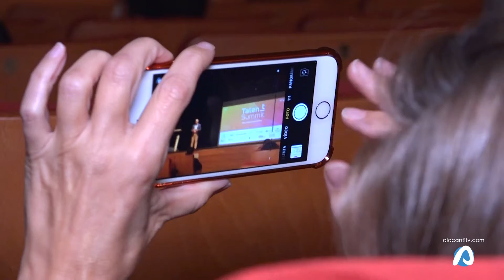"Talent Sumit" se da cita en la ciudad de Alicante